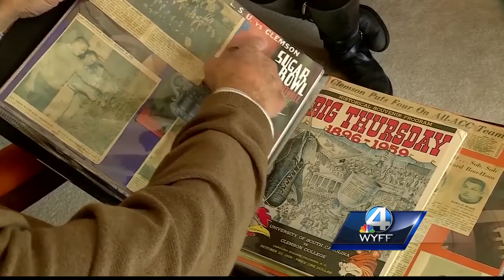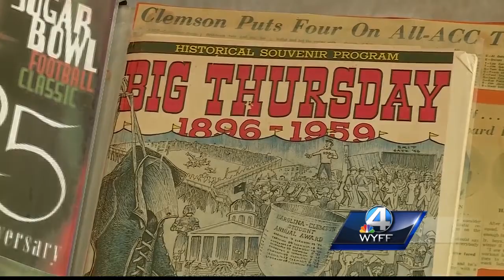Football Hall-of-Famer takes us down memory lane to the last time Clemson played in the Sugar Bowl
A Tiger who played in the 1959 Sugar Bowl looks back on the game and looks ahead to the team’s appearance in this season’s bowl game.